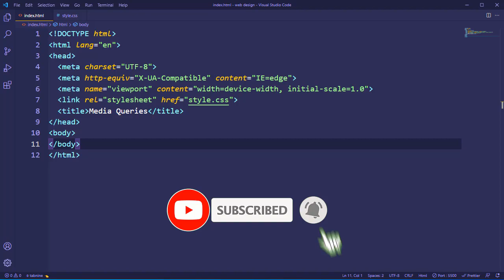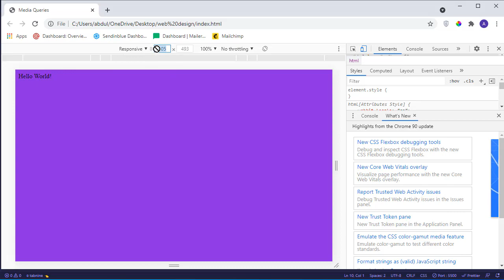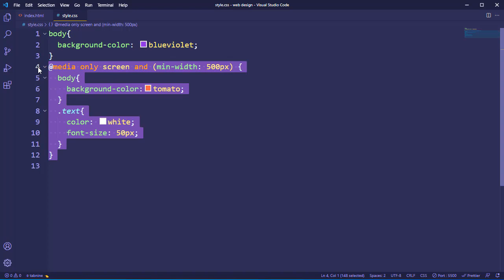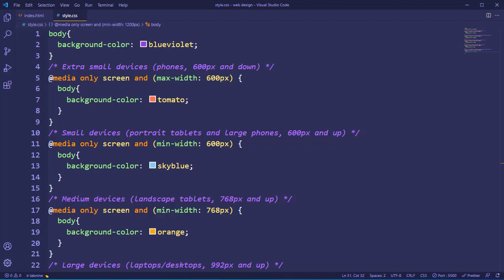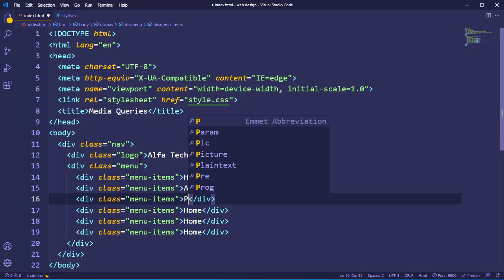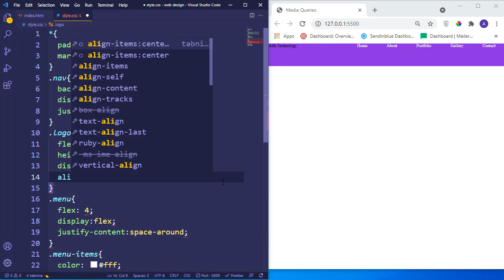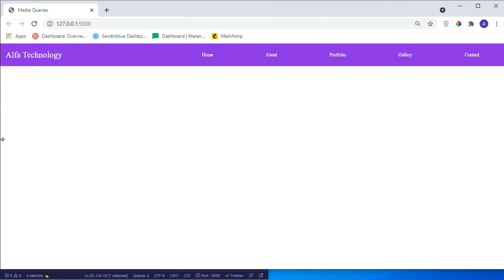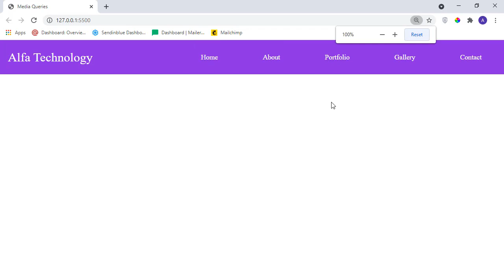CSS Media Query Responsive Website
In this video, You will learn everything about the CSS Media Query Responsive Website in just 20 minutes. The CSS Media Query Responsive Websites will look professional on all types of devices.

To learn more about the CSS Media Query Responsive Website Design than make sure to watch the complete courses. links are mentioned below.

How To Create A Responsive Dropdown Menu Using HTML And CSS
How To Create A Complete Landing Page Website Using HTML & CSS